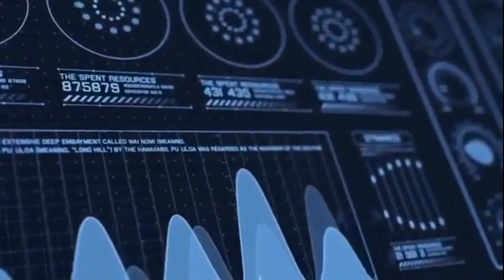Pelancaran Bulan Kemerdekaan SMK Kampung Bahagia 2021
Apa ertinya merdeka itu? Bebas? Tiada dikongkong? Seperti burung di angkasa kayangan tiada bersangkar?

Apa guna merdeka hanya pada badan tapi terjajah di jiwa, akal dan hati.

Penjajah durjana telah lenyap dari bumi kita namun penjajah dan usahanya tidak pernah berakhir. Malah, ia hanya berubah rupa dan cara.

Semoga sempena Hari Kemerdekaan Bumi Pertiwi kita yang ke-64, kita semua kekal gagah seperti kubu-kubu nenek moyang kita yang melawan penjajah di dahulu kala.

Nenek moyang kita melawan menggunakan senjata dan diplomasi, kita juga perlu menggagahkan diri melawan anasir luar dengan ilmu dan kebijaksanaan.

Kekal istiqamah wahai anak-anak KBs dan anak-anak Malaysia, kerana bumi ini adalah bumi kalian. Tiada tuan lain melainkan orang kita.

MERDEKA!